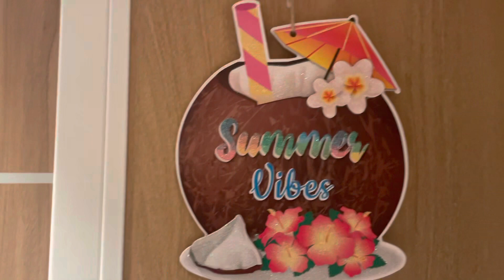The walk to my cabin